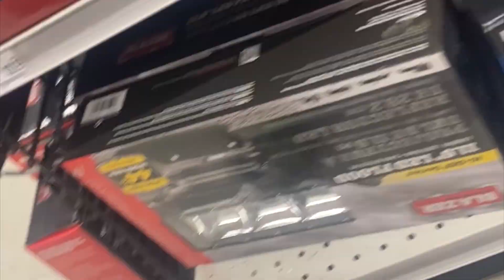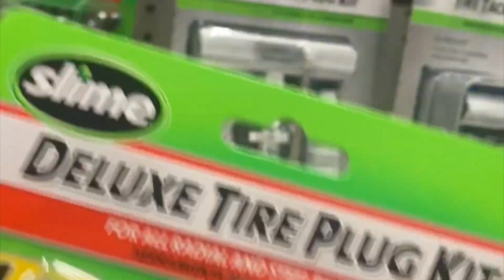How to change a tire on a zero turn mower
In this video I'll show you how to change a tire on a zero turn mower. In business as an entrepreneur you have to able to adjust at a moments notice especially in lawn care. I'll show you the process I use to save time and money. Follow me to the auto parts store as I pick up the supplies and tools you need to get the job done!